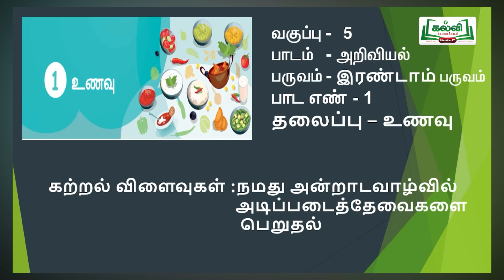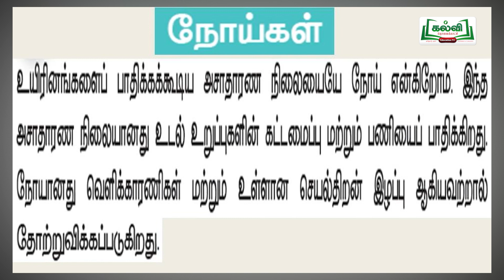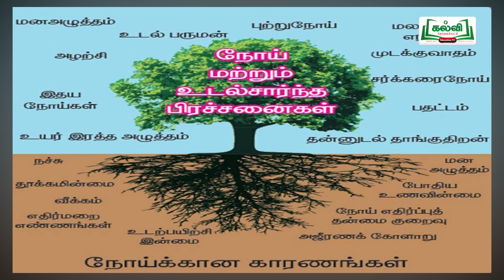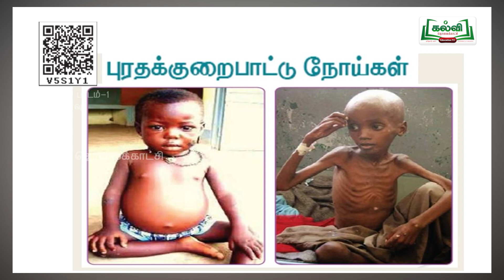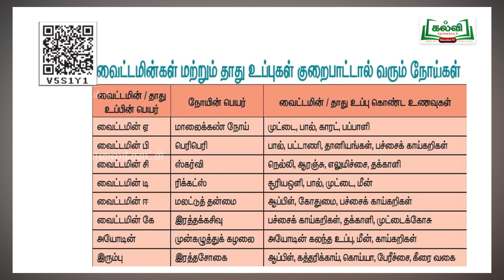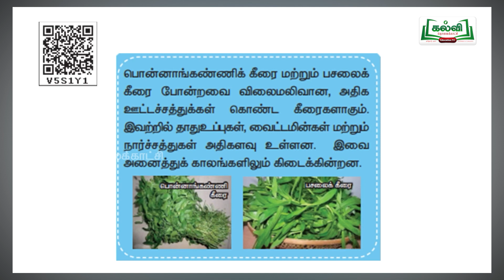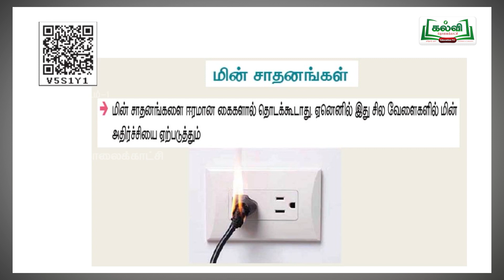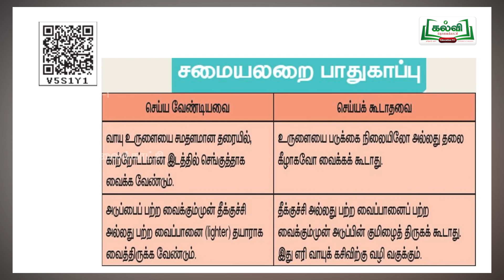Class 5 | வகுப்பு 5 |அறிவியல் | உணவு | பாடம் 1 |பருவம் 2 | இயல்| பகுதி | KalviTv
இப்பாடப்பகுதியில் ஆசிரியர்' உணவு ' தலைப்பில் அமைந்த பாடப்பகுதியை  கற்று தருகிறார், P - 64